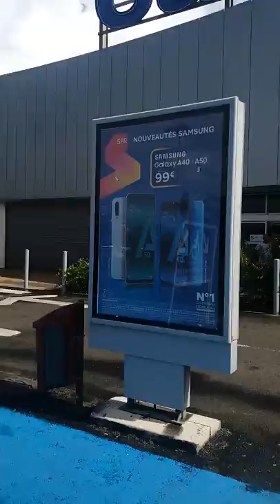Scandale Chloredecone Martinique Fort de France Carrefour Dillon Bloqué le 19 Octobre 2019 N°2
Des militants du collectif MUN (moun) ont bloqués les accès de l’hypermarché Carrefour du centre commercial de Dillon à Fort-de-France ce samedi 19 octobre 2019, pour réclamer réparation à la grande distribution dans le scandale de la chlordécone.